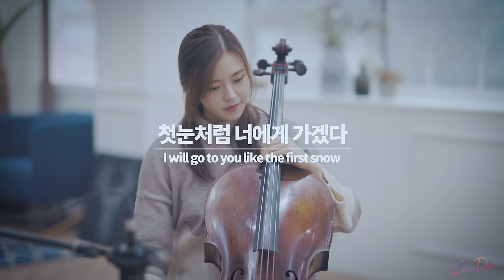Ailee - I will go to you like the first snow (Korean Drama "Goblin" OST) Cello Cover | CelloDeck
(Please turn on the "caption" if you want to see the lyrics!)
This song is from korean drama "Goblin" :)